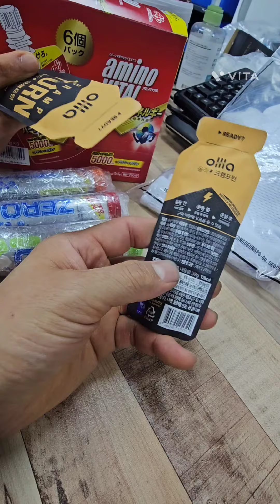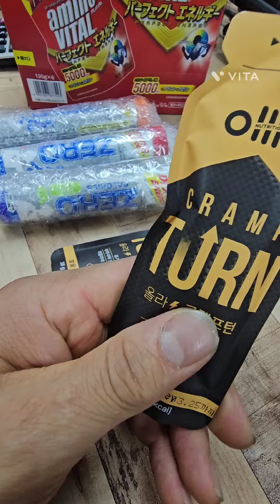관리하자 몸생각 밥은먹고다니냐 잘될수밖에없는너에게 잘될거야 전기공사 전기 유지관리 전문가시공 유지관리서비스 전문가설치